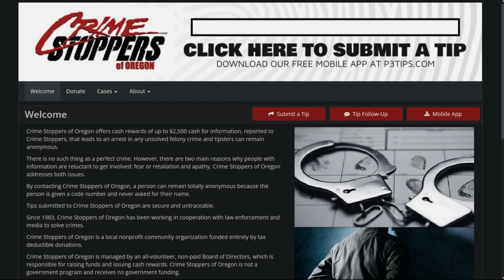Unsolved Vancouver homicide case sees new movement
Tyler Harris was just 19 when he died. Vancouver police say the young man was shot to death at the doorway of his apartment.

It happened shortly before midnight last August 29, in the 3500 block of Northeast 50th Court in Vancouver.
“He is oldest of his siblings, so they miss him very much ... it's been difficult, but we take it day by day,” said Harris' mother, Melissa Gassaway.

Harris had four younger siblings, and Gassaway said that her eldest was a gem.
“Very strong young man who had his life ahead of him, a wonderful life ahead of him, Gassaway continued. "Very smart, very caring, very kind.”

Now Tyler Harris is gone, and the case remains unsolved. But newly released images from surveillance video could help crack the case.